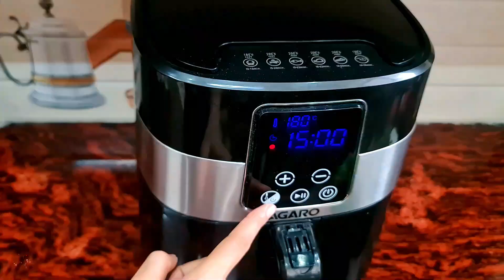Air Fryer Hacks | Air Fryer Recipes | Indian | Air Fryer how to use | Air Fryer Tips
AGARO Grand Digital Air Fryer

Pure Stainless Steel 4 Pecs Round/Square Very Thick & Strong Grilling Skewers with Wooden Handle (14 Inch (4 pecs Stick))
FOLLOW US
Shivani's Instagram